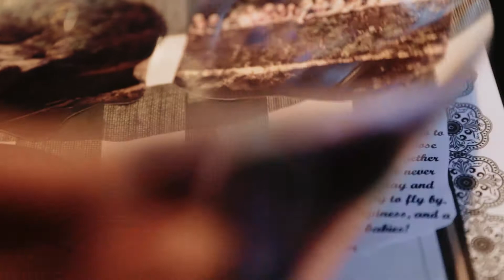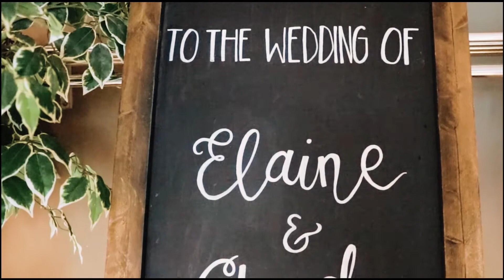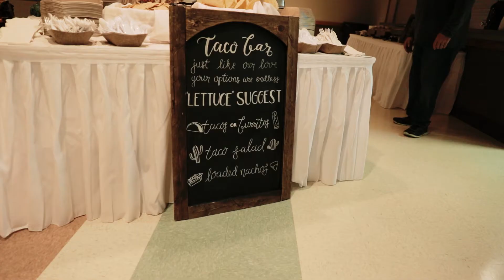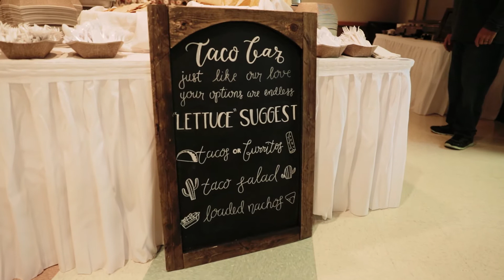Elaine + Chad // Cinematic Wedding Film